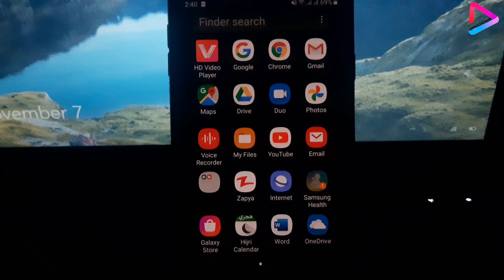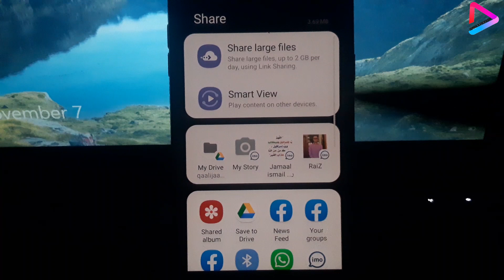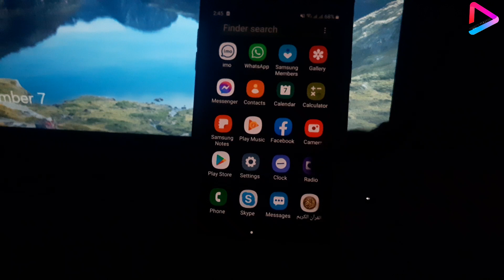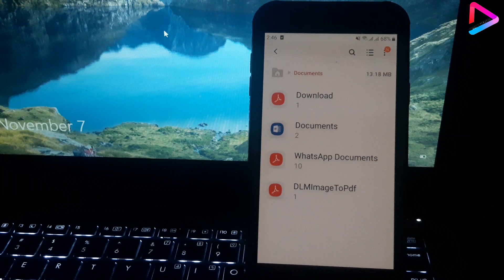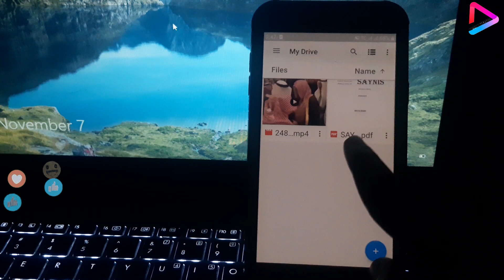KU KEYDSO MUQAALO SAWIRO Documents Gmail Kaga|SiFUDUD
Muqaalkan waxaaa kugu Tusinayaa  Qab fudud oo aad ku kedsan karto  Muqaalo sawiro Document gmail kaga wana meeel aad hadhow kasoo baxsan karto si fudud wax kasta oodhaca ila daawo